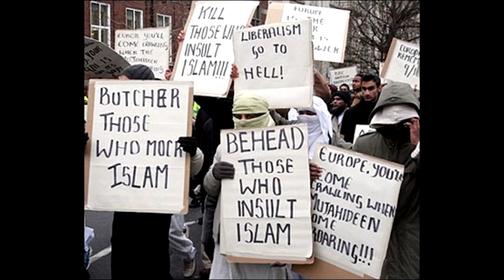A History of Buddhist - Muslim Relations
Today I explain the history behind Buddhism and Islamic relations, the reasons for clashes of power and what happened.

I do not hate Muslims, however I find any attempts to whitewash history by either side of Buddhist - Muslim conflicts deplorable. In this video I will attempt to tell it like it is, without a fiilter or censorship of my words. I feel it is necessary to say it like this, for the sake of healing for my brothers who have lost their lives, and for the people responsible. With this video, I hope to explain the truth, and knowing the truth, both sides can have history never repeat itself again.